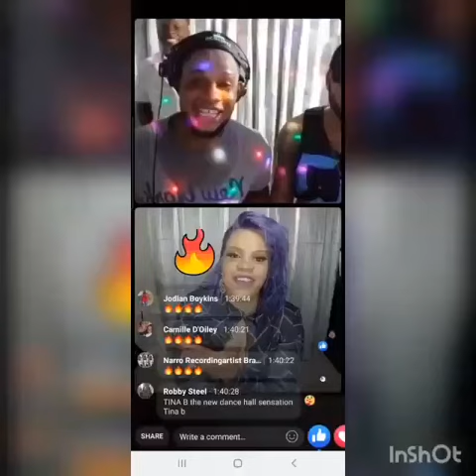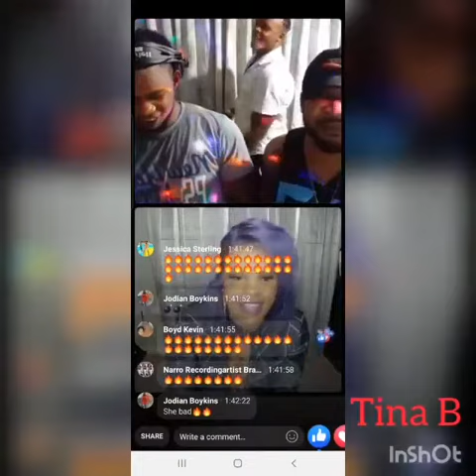Tina b - talk